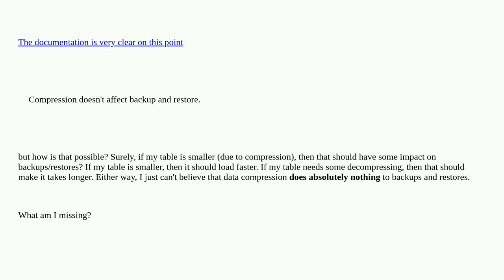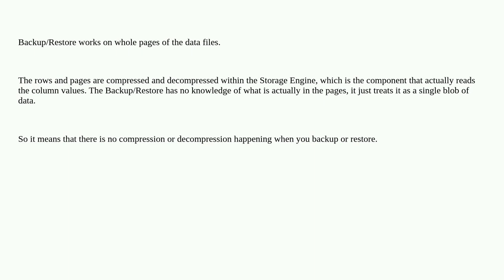Dba: Why does data compression not affect backups?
Why does data compression not affect backups?

A special thanks goes out to the awesome community

  sql-server-2019 backup compression sql-server restore